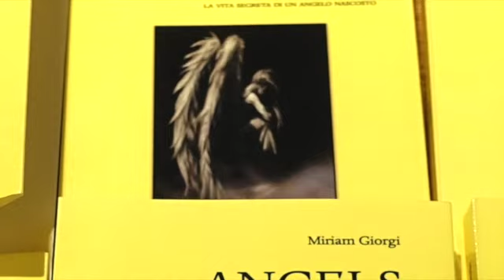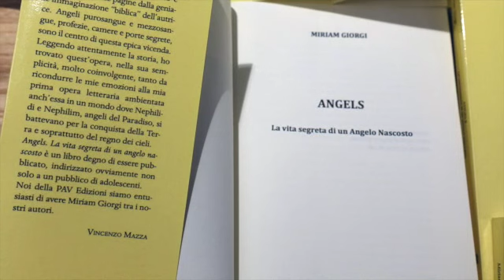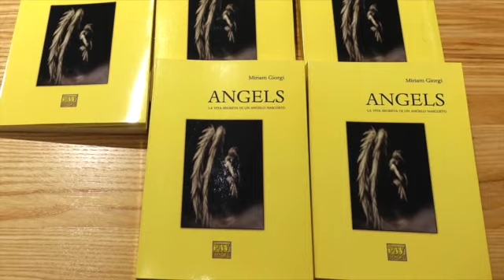MAG - l'Alfiere della Repubblica Miriam Giorgi presenta il suo libro "ANGELS" (by EL)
SIDERNO l'Alfiere della Repubblica Miriam Giorgi presenta il suo libro "ANGELS".